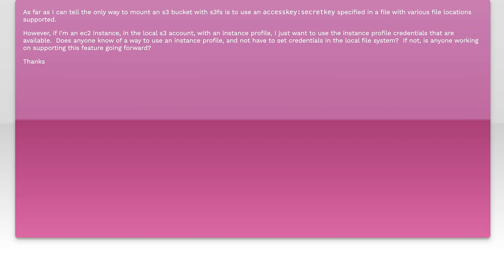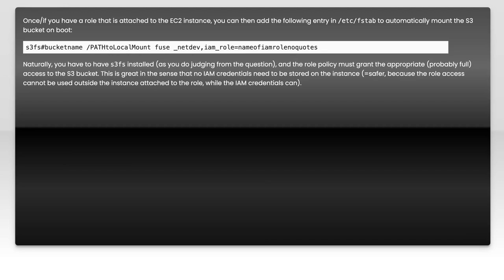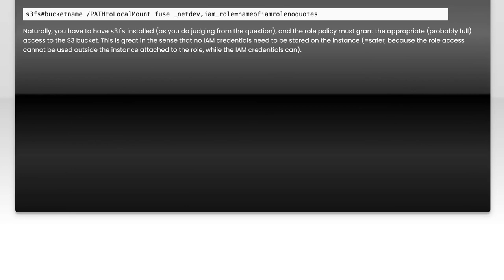s3fs with aws ec2 instance and using instance profiles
amazon-web-services: s3fs with aws ec2 instance and using instance profiles

Related to: amazon-web-services, amazon-s3, amazon-ec2, s3fs